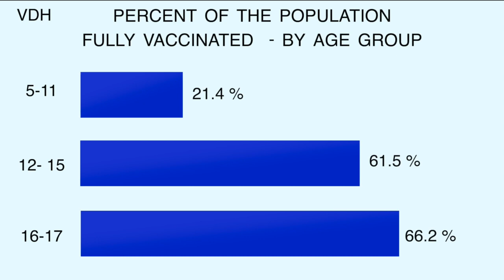VCU pediatrician addresses parent's concerns about vaccinating children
Some parents said they are worried about how it might affect their small children, but a local pediatrician said the vaccine is safe for kids.